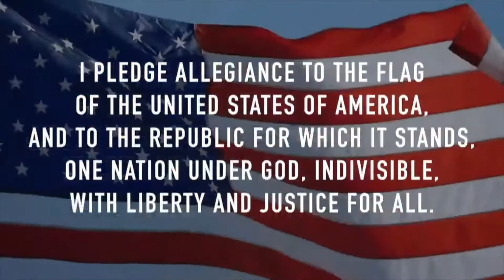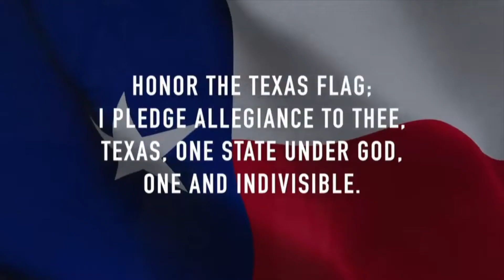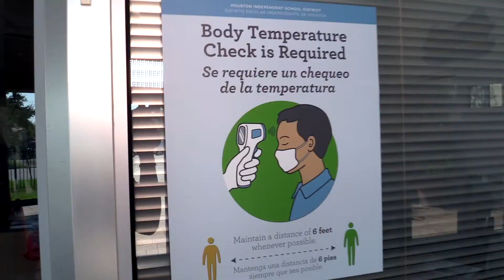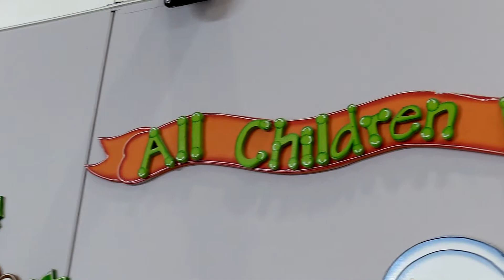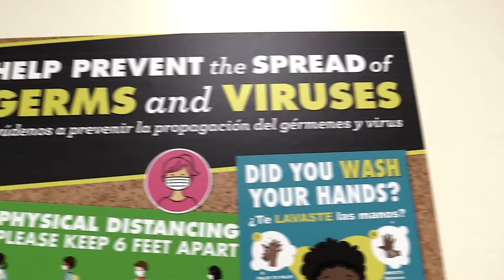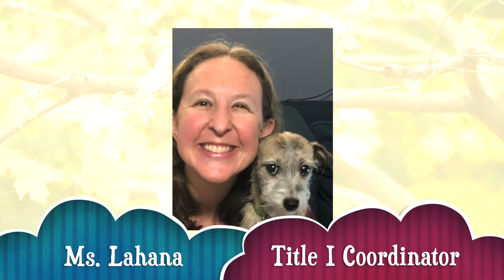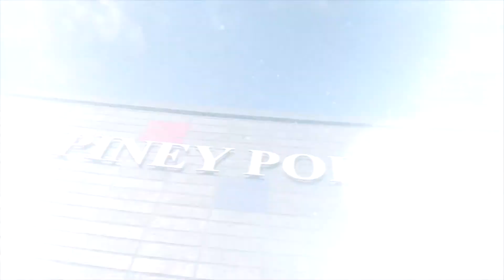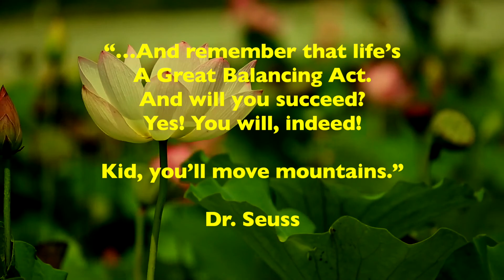Daily Announcements 10/20/2020 | Piney Point Elementary School News & Updates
The Morning News (Morning Announcements) for Piney Point Elementary School, Houston, Texas.  A Point TV Studio Production. Copyright, HISD.
Piney Point ES - HISD Updates